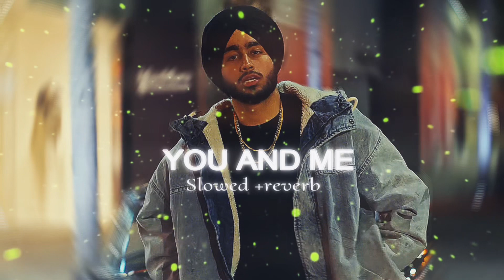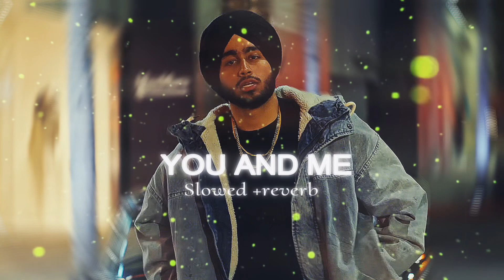SHUBH - YOU AND ME (slowed+reverb) | LEO ALBUM | Full song